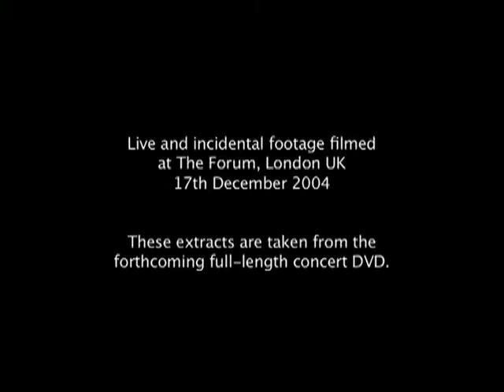Arch Enemy - Dead Eyes See No Future and Ravenous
Arch Enemy - Melodic Death Metal - Sweden

*ALBUMS*

Demo (Démo - 1996)
Black Earth (CD - 1996)
Stigmata (CD - 1998)
Burning Bridges (CD - 1999)
Burning Japan (Live - 2000)
Wages of Sin (CD - 2001)
Burning Angel (MCD - 2002)
Anthems of Rebellion (CD - 2003)
Nemesis (Split - 2005)
Doomsday Machine (CD - 2005)
Loud Park 06 (Live - 2007)
Rise of the Tyrant (CD - 2007)
Tyrants of the Rising Sun - Live in Japan (Live - 2008)
Beast of Man (Split - 2009)
Manifesto of Arch Enemy (Compilation - 2009)
The Root of All Evil (CD - 2009)
Dawn of Khaos (Compilation - 2011)
Khaos Legions (CD - 2011)
Astro Khaos 2012-Official Live Bootleg (Live - 2012)
War Eternal (CD - 2014)
Arch Enemy - Kreator (Split - 2014)

*BIOGRAPHY*

Sweden´s supergroup ARCH ENEMY is back with a new masterpiece of melodic yet brutal metal, entitled "Wages of Sin". For the first time in the history of extreme metal an established act like ARCH ENEMY has replaced the dropped vocalist Johan Liiva with a she, a female . Her name is Angela Gossow and her extraordinary vocal-range - from deep growls to aggressive screams - gives the new album "Wages of Sin" the final, deadly touch.

The band´s three previous studio albums "Black Earth"Arch Enemy, "Stigmata", "Burning Bridges" have made an enormous impact on the extreme music scene of the late 90´s with respectable world-wide sales, highly acclaimed shows and amazing reviews to back it up.

ARCH ENEMY is perhaps the finest example of a pure metal band, one that possesses sheer aggressionArch Enemy, technical wit and a catchy songwriting approach. With "Wages of Sin" ARCH ENEMY is out for world domination with an improved line-up consisting of Michael Amott and his brother Christopher on guitars, Angela Gossow on vocals, drummer Daniel Erlandsson and bassist Sharlee D´Angelo.

Everything for your badass lifestyle!